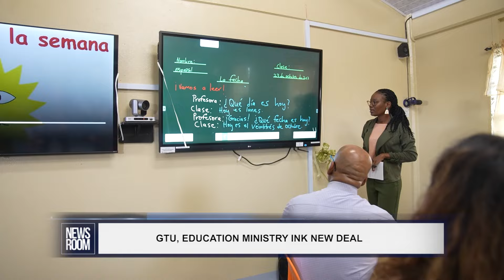GUYANA - GTU, EDUCATION MINISTRY INK NEW DEAL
The Guyana Teachers’ Union (GTU) and the Ministry of Education on Wednesday finally reached an agreement, ending months of intense negotiations. The new deal covers the period 2024 to 2026. And it also comes after a court case and a lengthy teachers’ strike. Offering some details, President Dr. Irfaan Ali teachers will get a direct 27% increase in salaries over the three years. In 2024, they will get a 10% increase; in 2025, an 8% increase and in 2026, a 9% increase.  Notably, those increases can be adjusted if any general public service salary increases are higher.  The President also noted that the salary increases are just part of the “comprehensive” deal inked with the government. He pointed out that the government is focused on teachers’ overall welfare. The President spoke about the benefits offered in this deal in a live video on Wednesday.